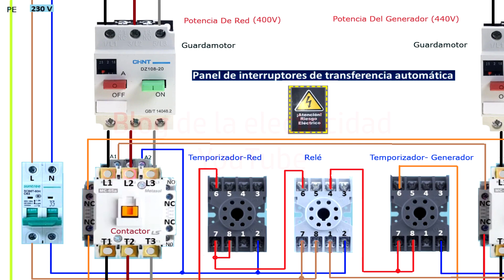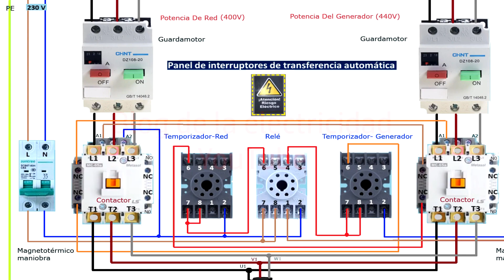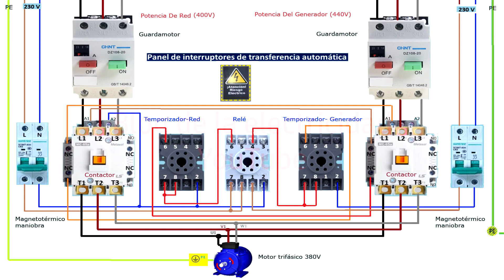Tablero de interruptores de transferencia automatica para trifasico